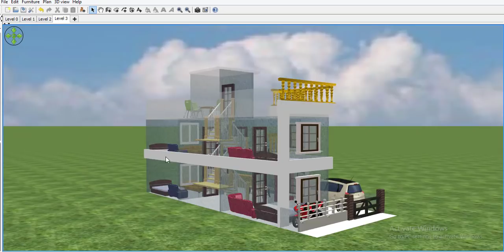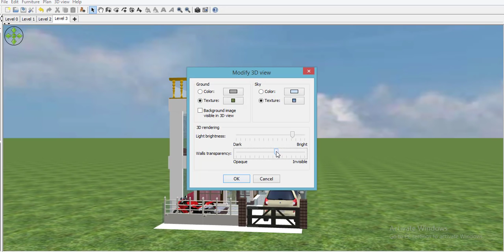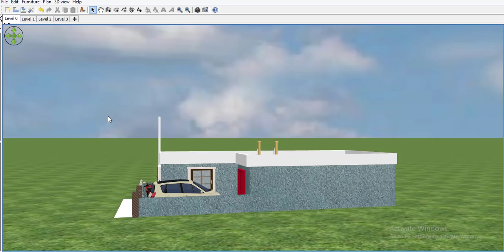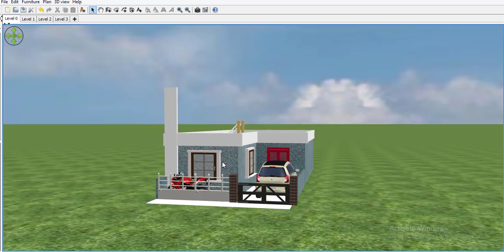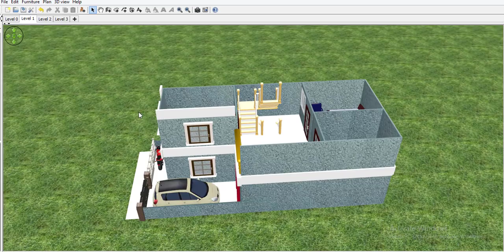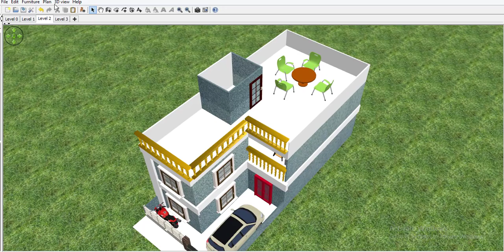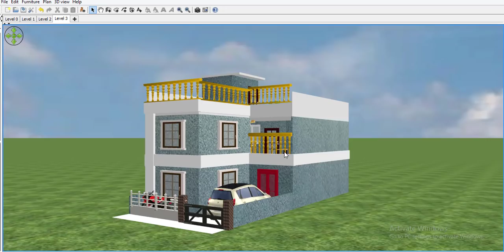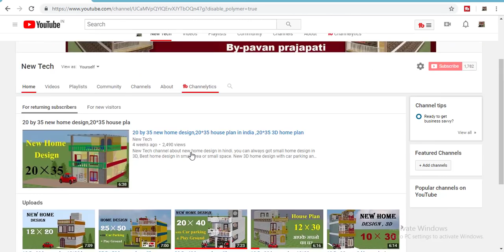20 By 45 new 3d home design with car parking , 20*45 house plan,20*45 small home design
20 by 45 house plan is the very small house plan. 20*45 home design is the modaren home design in 3d.small house plan.small 3d home design.
New Tech channel about new home design in hindi. you can always got small home design in 3D, Best home design in small area or small space. New 3D home design with car parking and bedroom.